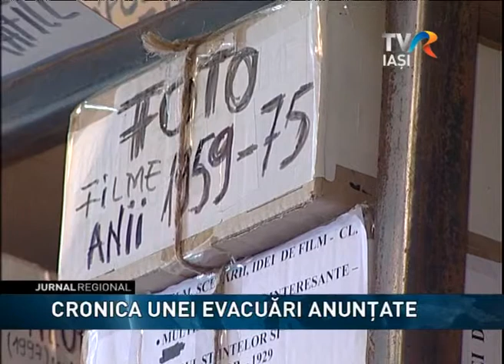CRONICA UNEI EVACUARI ANUNTATE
În urmă cu o lună reporterii TVR Iaşi vă prezentau starea în care se află Palatul Braunstein. Atunci, reprezentanţii primăriei sustineau că singurul impediment în faţa începerii lucrărilor de reabilitarea a clădirii sunt cei doi locatari, care încă nu fuseseră evacuaţi. Acum a mai rămas unul singur: Ioan Matei Agapi.  omul care a trecut prin obiectivul camerei foto toate momentele importante ale Iaşului, înainte şi după 1989.